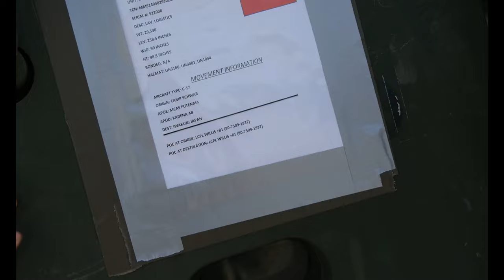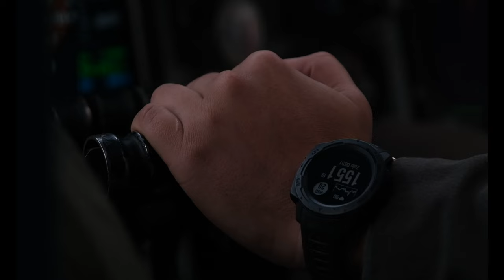Iron Sky 22.1: 4th Light Armored Reconnaissance Battalion conducts Embarking Rehearsals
U.S. Air Force USAF 4th Light Armored Reconnaissance Battalion 3D MARDIV 3d Marine Division 4th Airlift Squadron

FUTENMA, JAPAN
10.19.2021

U.S. Marines with Light Armored Reconnaissance Company, 4th Marines, 3d Marine Division, and Airmen with 4th Airlift Squadron, 62nd Airlift Wing, conduct embarkation rehearsals during Exercise Iron Sky 22.1 on Marine Corps Air Stations Futenma and Iwakuni, Japan, Oct. 19-20, 2021. Iron Sky demonstrated joint integration and operational mobility with stand-in forces and allowed the Marines to fine-tune expeditionary airfield security operations. (U.S. Marine Corps video by Cpl. Levi J. Guerra)

Film Credits: Video by Cpl. Levi Guerra
3rd Marine Division